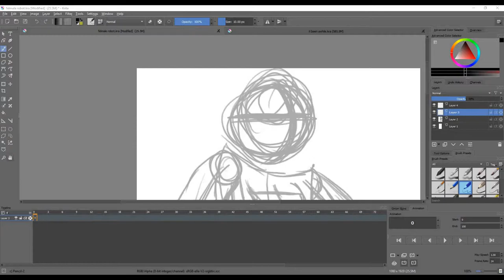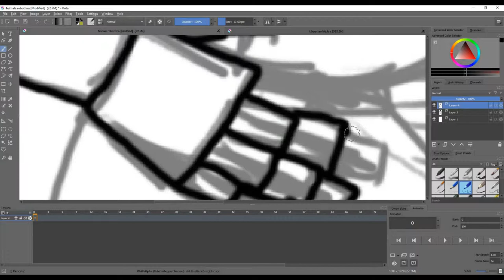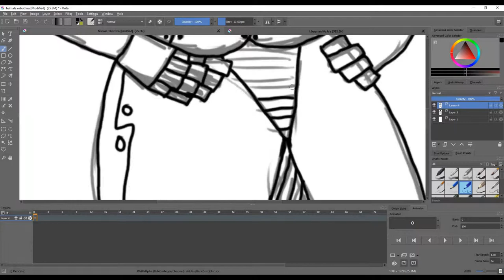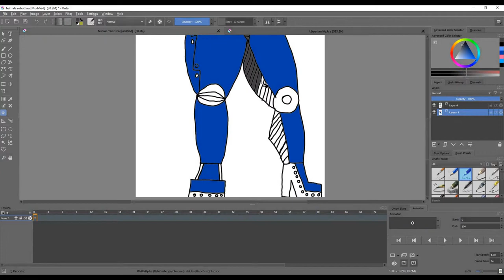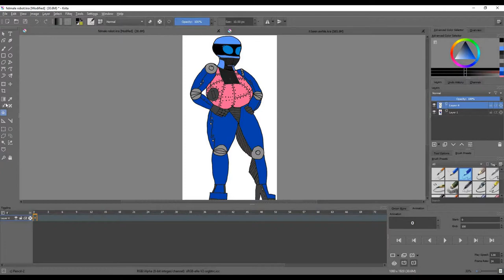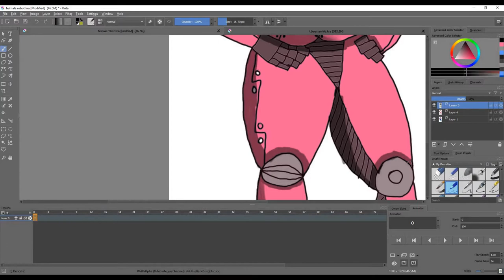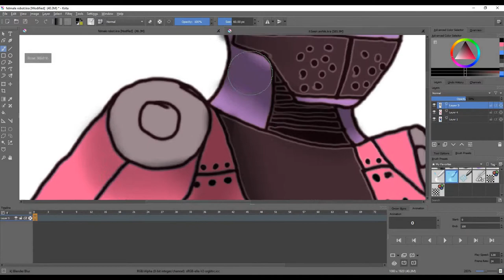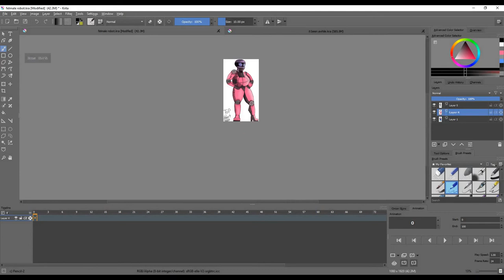sexy female robot redrawing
this is the a redraw of a characters the other art thing i did